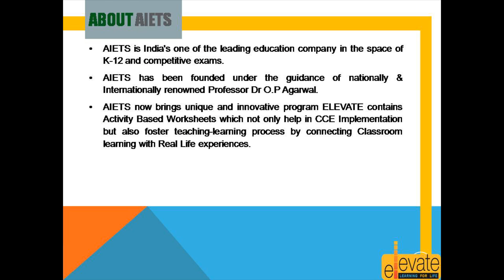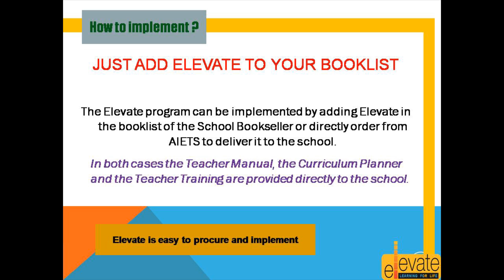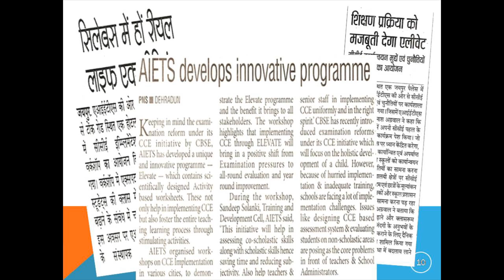OTBA CLASS 9. SCIENCE. Clean India. We mean it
OTBA is an attempt, may relieve the students from the burden of memorizing content. Instead, the students would have to use their information processing skills, comprehension, analysis and inference for the test. Hence the students would have the option to be subjective in their answers. Many teachers are busy creating sample questions based on material recently released by CBSE while some are developing their own case studies for students to analyze; still others are working out ways to deliver lessons which, for the first time, demand a truly analytical approach.
Keeping this in mind Elevate editorial team has thoroughly analyzed all the cases and have prepared questions, cases and activities to help teachers deliver the cases in true spirit and manner. Elevate case analysis has been designed for teachers and provide them with teaching ideas to deliver the cases. ELEVATE is a set of  scientifically designed Activity based worksheets which help not only in CCE implementation but also foster teaching-learning process by connecting classroom learning with real life experiences.